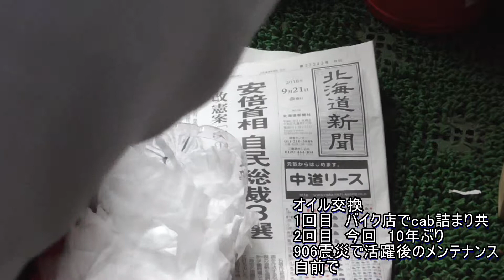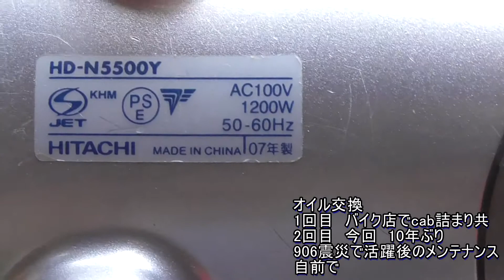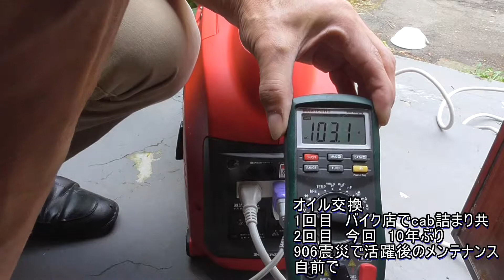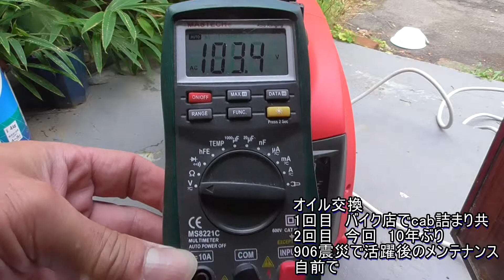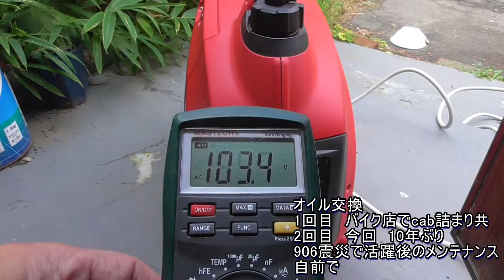6kの非常停止用の移動出来る発電機のオイル交換といい加減な負荷試験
6kの非常発電機の接続はどうするのか
竣工試験　ACGCスタイル